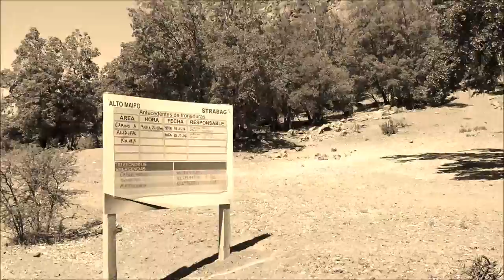UN VIAJE HACIA LA DESTRUCCIÓN DEL CAJÓN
Nanometraje sobre la destrucción del cajón del maipo a cargo de Aes Gener